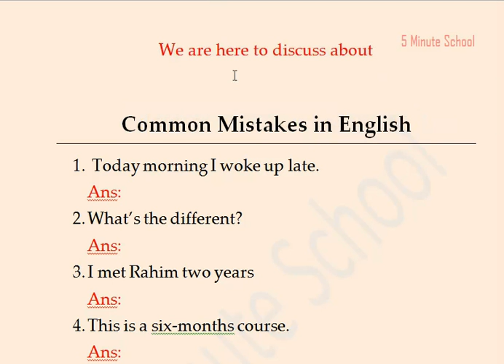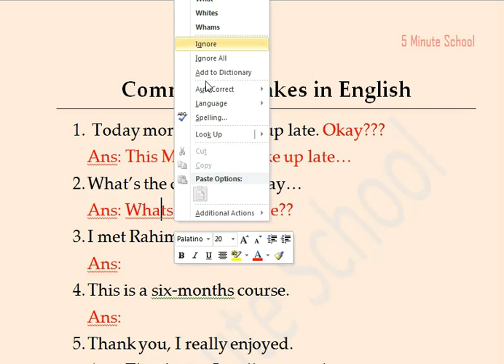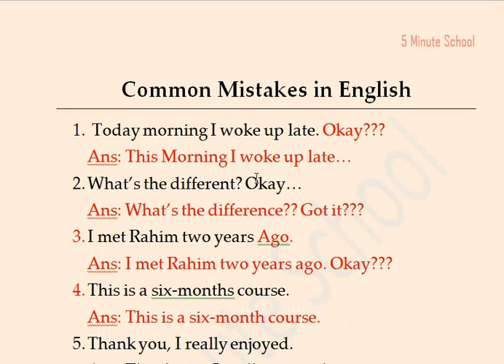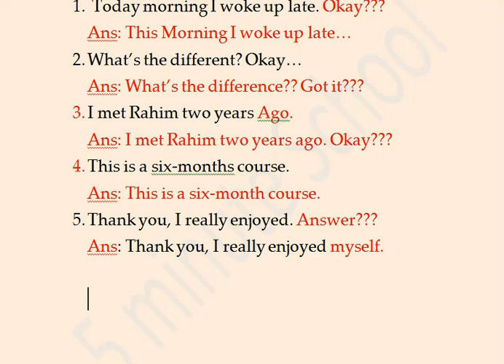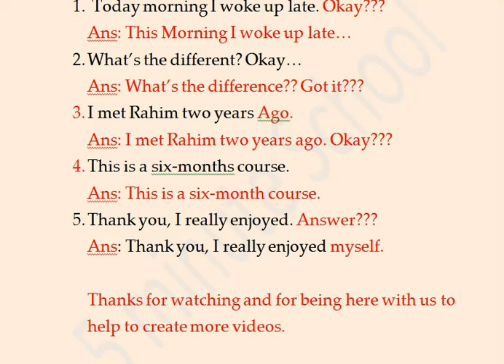Common Mistakes in English